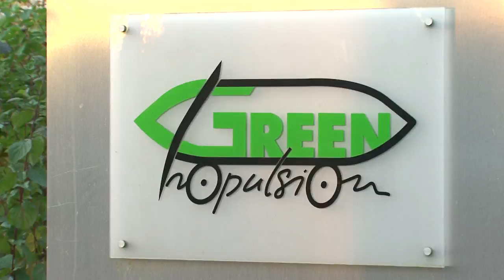Innovations technologiques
Renforcer le potentiel innovant des entreprises par le biais de méthodes organisationnelles et informationnelles.